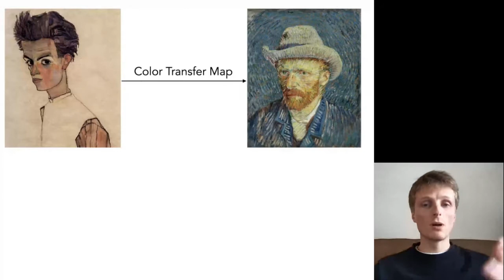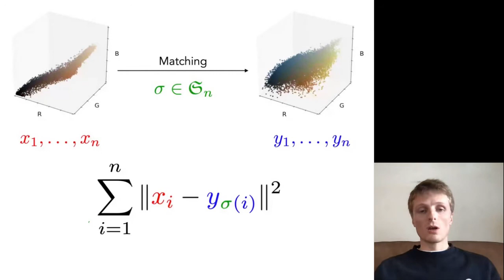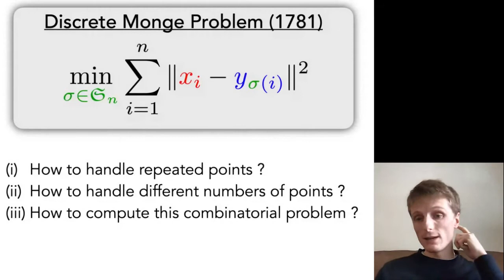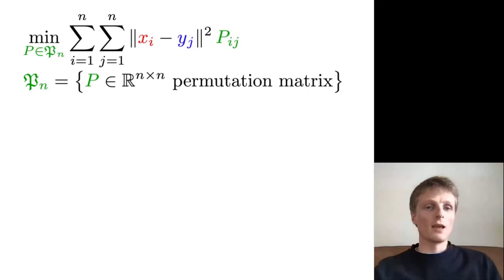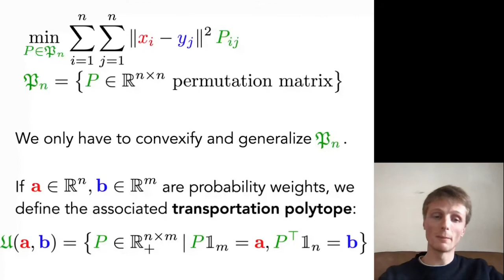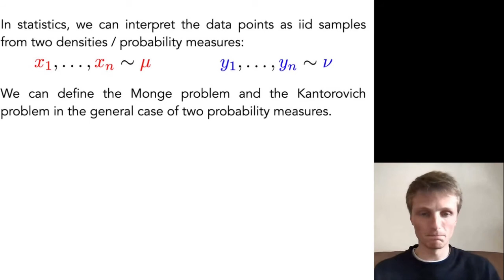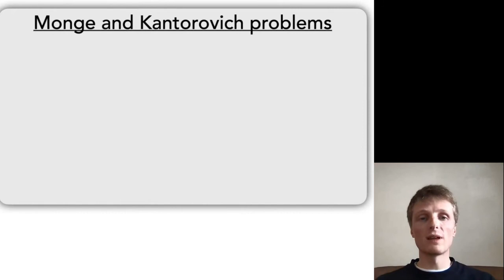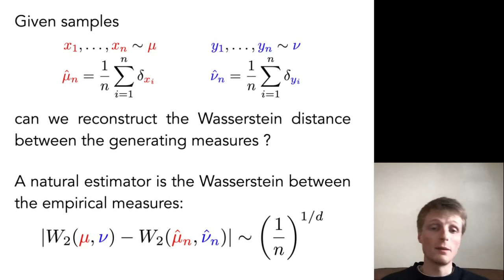Introduction au transport optimal (vulgarisation)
Introduction au transport optimal et aux distances de Wasserstein.
Extrait du séminaire de vulgarisation des doctorants de l'université Paris Saclay.